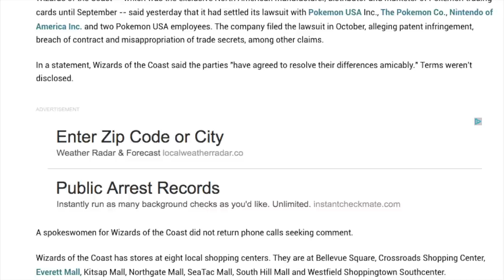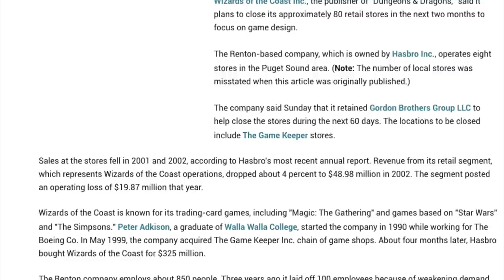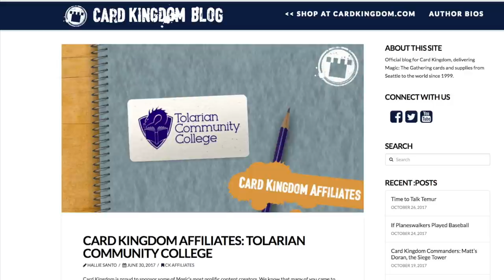WHY 91% of Magic the Gathering Stores FAIL!!!